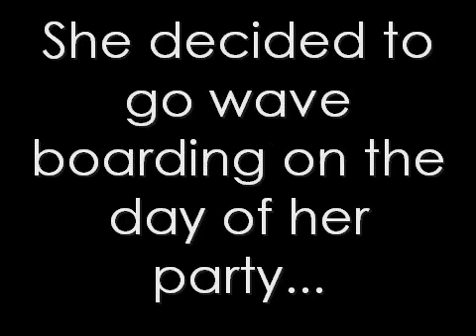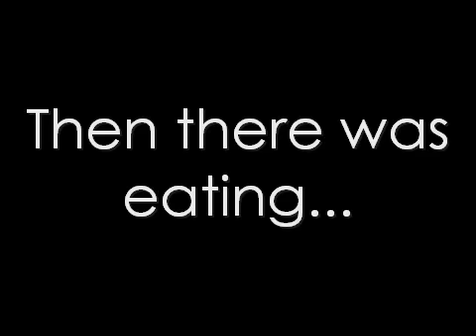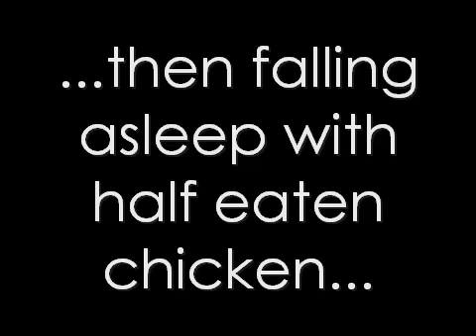My Sister's Birthday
Artist: The Strokes
Song: "Red Light"